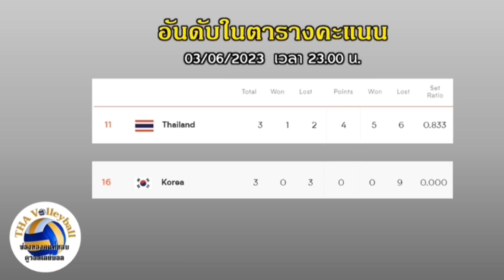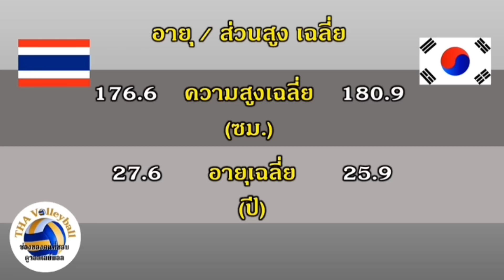ศึกสายเลือดแห่งเอเชีย นัดนี้คงไม่มีใครยอมใครง่ายๆ เปิดสถิติคุยกันก่อนเกม Thailand Vs Korea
VNL 2023
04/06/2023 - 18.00